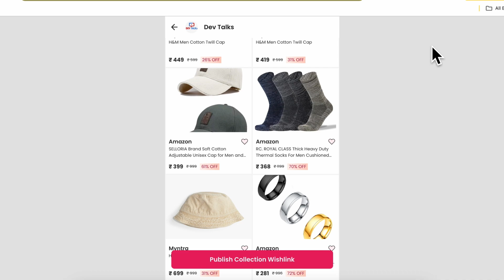SUMMER ACCESSORIES UNDER BUDGET 2024 | COLLEGE STUDENTS AND JOB MEN | UNDER 100 & 200 & MORE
Comprehensive Guide to Men's Accessories
Discovering the perfect accessories for men can elevate any outfit, adding style, functionality, and a personal touch. Whether you're searching for budget-friendly options or premium picks, this guide covers everything you need to know about men's accessories.
Accessories for Men
Men's accessories range from practical items like wallets and belts to stylish pieces like watches and bracelets. Each accessory serves a purpose while enhancing your overall look.
Accessories for Men Tamil
For those looking for accessories for men in Tamil Nadu, there are many traditional and contemporary options available. From classic gold chains to trendy leather wristbands, there's something to suit every taste and occasion.
Accessories for Men Under 100
Finding stylish accessories doesn't have to break the bank. There are plenty of accessories for men under 100 that offer great value without compromising on style. Look for items like affordable watches, simple bracelets, and fashionable sunglasses.
Accessories for Men Telugu
In the Telugu-speaking regions, men can find a variety of accessories that blend traditional and modern styles. Consider items like intricately designed rings or pendants that reflect cultural heritage while staying trendy.
Accessories for Men Malayalam
Malayalam-speaking men have access to a rich selection of accessories that cater to both traditional and contemporary preferences. Think about incorporating items like traditional mundu belts or modern leather bags into your wardrobe.
Accessories for Men Amazon
Amazon offers a vast collection of accessories for men, making it easy to find everything from budget-friendly options to high-end picks. Shop for watches, belts, cufflinks, and more, all from the convenience of your home.
Best Men Accessories
The best men’s accessories are those that combine style, quality, and functionality. Key pieces include a classic wristwatch, a stylish belt, a versatile wallet, and sleek sunglasses. These essentials can enhance any outfit.
Best Fashion Accessories for Men
To stay ahead in the fashion game, invest in the best fashion accessories for men. Statement pieces like bold cufflinks, designer ties, and unique hats can add a distinctive flair to your look.
Best Accessories for Men Under 100
When shopping for the best accessories for men under 100, focus on finding high-quality, versatile items. Look for stylish yet affordable options like leather wallets, beaded bracelets, and chic sunglasses.
Budget Accessories for Men
Budget accessories for men don't have to look cheap. Opt for items like simple yet stylish belts, minimalistic watches, and classic baseball caps. These pieces can elevate your style without a hefty price tag.
Best Accessories for Men Under 200
If you have a bit more to spend, the best accessories for men under 200 include sophisticated watches, premium leather belts, and designer sunglasses. These items offer superior quality and style.
Best Neck Accessories for Men
Neck accessories can make a bold statement. The best neck accessories for men include elegant chains, stylish pendants, and classy scarves. These items can be worn casually or for special occasions.
Best Budget Accessories for Men
When on a budget, focus on versatile and timeless pieces. The best budget accessories for men include functional yet stylish items like woven belts, stainless steel watches, and aviator sunglasses.
Casual Accessories for Men
For a laid-back look, casual accessories for men are key. Think about incorporating relaxed items like canvas belts, sporty watches, and trendy snapback hats into your everyday wardrobe.
Must-Have Fashion Accessories for Men
Every man should have a collection of must-have fashion accessories. Essential items include a reliable wristwatch, a sturdy wallet, a versatile belt, and a pair of stylish sunglasses. These basics will ensure you're always well-dressed.
By exploring these various categories, you can find the perfect accessories to complement your style, whether you prefer traditional items, contemporary pieces, or a mix of both.